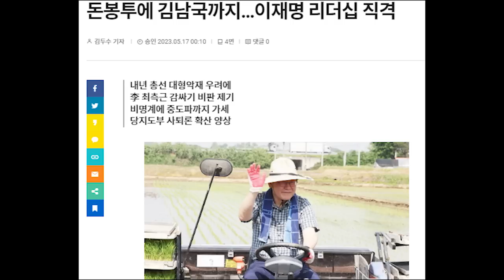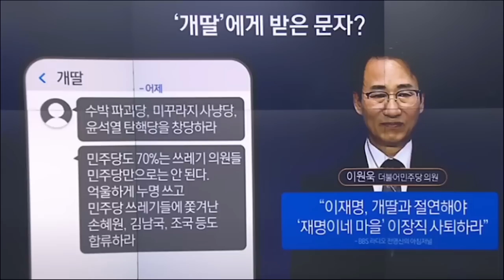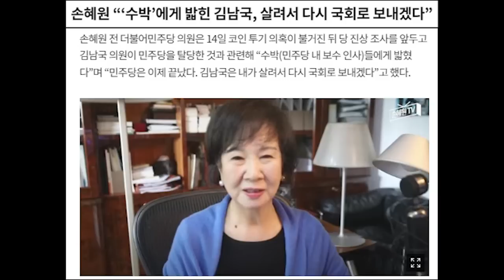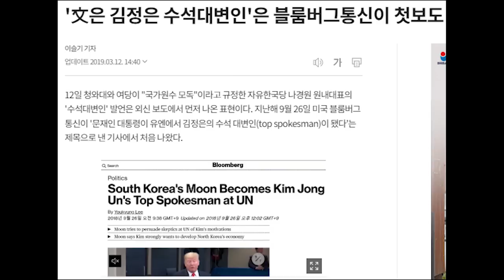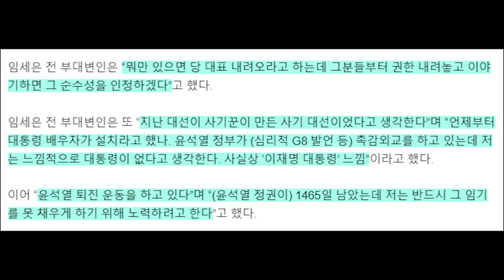이재명 비명계에 선전포고..개딸 편들며 당대표 사퇴 거부...사이다 보여주겠다... 입장표명